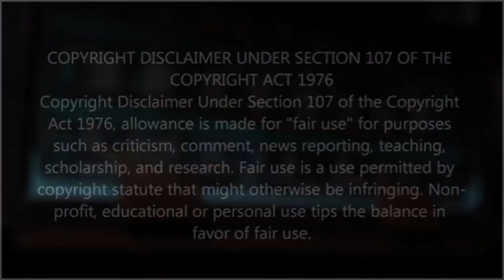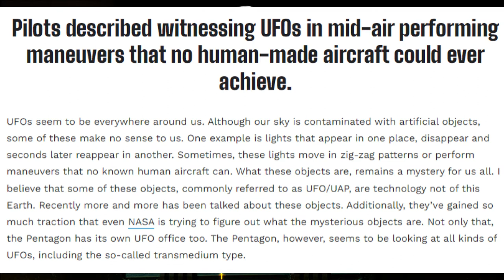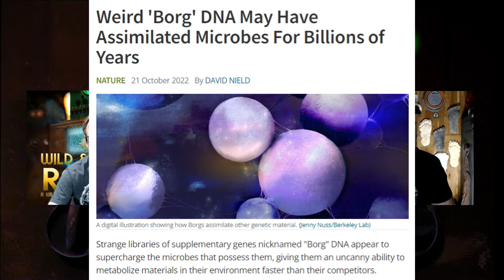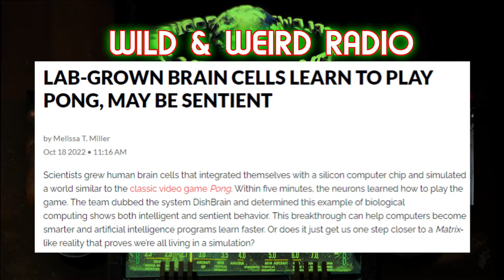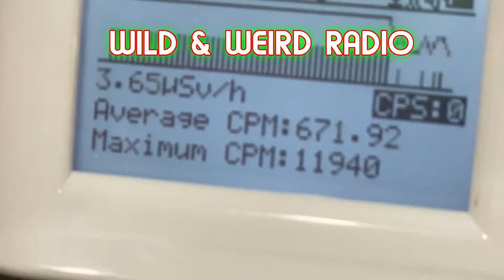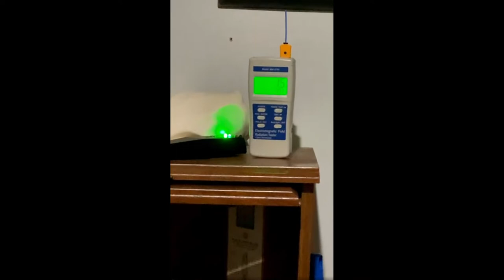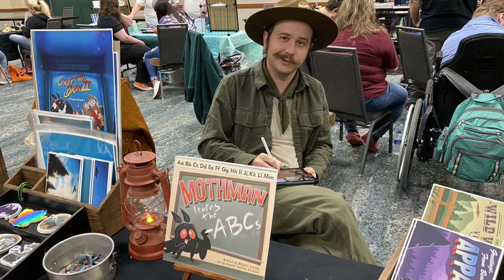How many ghosts are haunting this Antique Shop? We Investigated And Go Over Our Findings.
We returned to the Deep End Antiques with our gear for a full on investigation and just like last time we experienced some interesting things.  We go over some of the findings here plus we are visited by a special guest who was a witness to the UAP Activity we caught at Wild & Weird CON.

Wild & Weird Radio Hosts: Ron Lanham, Joe Perdue, Jessi Leigh

Thank you to all our new members, be sure to continue to share our content, we are close to being able to give you guys a lot more. Also be on the lookout for our newest series coming to our Channel.

Be sure to visit Conjure Dust Designs: